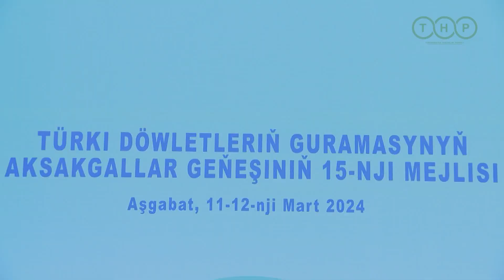В Ашхабад прибыли иностранные гости для участия 15-м заседании Совета старейшин ОТГ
11 марта 2024 года в Ашхабад прибыли гости из Венгрии, Узбекистана, Кыргызстана, Казахстана, Турции, а также Организации Тюркских Государств для участия 15-м заседании Совета старейшин Организации тюркских государств.
Совет старейшин является консультативным органом и состоит из старейшин стран-членов ОТГ, назначаемых из числа видных общественных деятелей (бывших премьер-министров, министров, депутатов, послов).
На очередном заседании участники рассмотрят актуальные вопросы, связанные с деятельностью Совета и ОТГ, обсудят основные направления дальнейшей совместной работы и координации действий стран-участниц Организации.
Напомним, что город Анау был избран культурной столицей тюркского мира в текущем году.